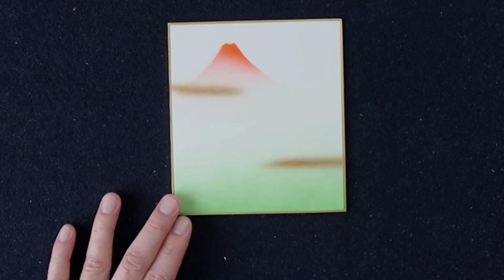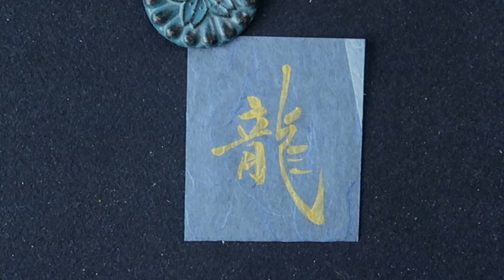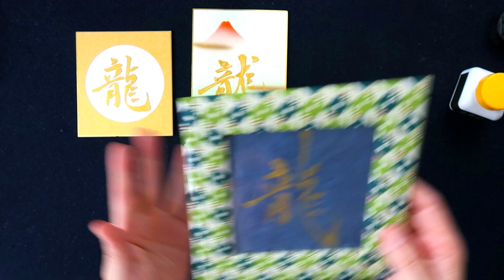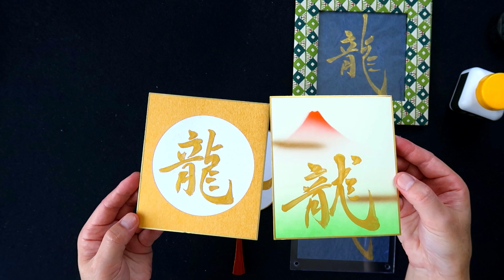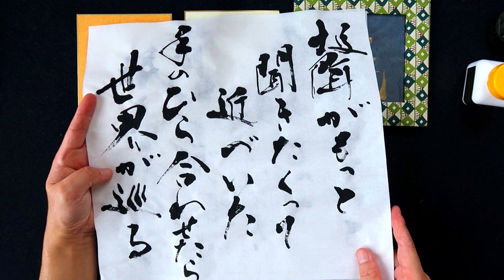チャンネル登録者5000人 プレゼント企画！｜感謝の気持ちを込めて書きました｜書道｜毛筆｜筆文字｜龍｜Japanese calligraphy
【プレゼント企画応募方法（2024年10月5日応募締め切り）】
①↓Instagramのダイレクトメッセージ機能よりご連絡ください
②5点の中からご希望のものをお知らせください
③送付先のご住所・お名前・電話番号を記載してください（いただいた個人情報は作品発送以外の目的では使用しません。受信したDMは応募期間終了後すべて削除します）
④応募多数の場合は抽選の上、当選者の方は発送をもってかえさせていただきます

＊YouTubeショート歌詞をご希望の方↓
【筆文字屋 Mikey　BASE店】リクエストOKの筆文字グッズ販売

【筆文字屋 Mikey　SUZURI店】Tシャツ・マグカップ等の販売

♠profile
Mikey

( Mikey マイキー )
神奈川県横浜市在住。師範。書道歴は35年。現在は一般職に就きながら書道を嗜んでいます。

文字はただ書くだけではありません。感情を伝えられる手段でもあります。また、綺麗に・上手に書くだけが書道ではありません。
その字を見た人・筆遣いを見た人に如何に感動を与えるか。
これこそが私が追求している書道です。

一本一本の線に集中するとともに、己の感情に任せ躍動感のある文字を作り出す。
一度書いた線は二度と同じように書くことはできません。
また、精神を集中させることで思いもよらない線が生まれることもあります。

書く度に違う表情を見せる筆文字の世界。
その楽しさを少しでも皆さんと共有できたら嬉しいです。

紙の白と墨の黒。
白と黒の世界の中に息づく躍動感や感情を感じ取ってもらえたら嬉しいです。

書道という日本の伝統文化を通して様々な国の人々と交流し、書道の楽しさやアートとしての魅力を世界中に広め、将来は書道や日本の伝統文化にチャレンジしたいという若者たちへ継続的な支援をする財団を立ち上げたいと思っています。

◆書道の主な受賞歴
・毎日展60回展　佳作
・毎日展61回展　秀作
・創玄展45回展　秀逸
・創玄展59回展　秀逸
など

【オススメ再生グループ】
▼知って得する成り立ちが「怖い漢字」: